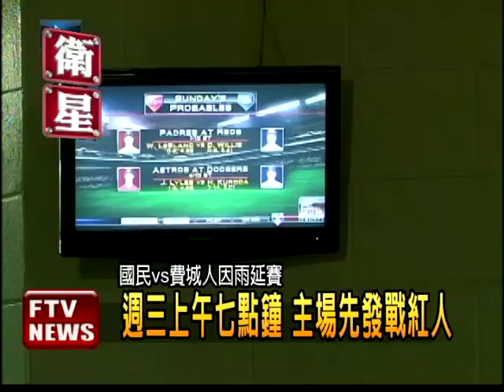雨神攪局 王建民先發改對紅人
影片來源：民視(20110815)